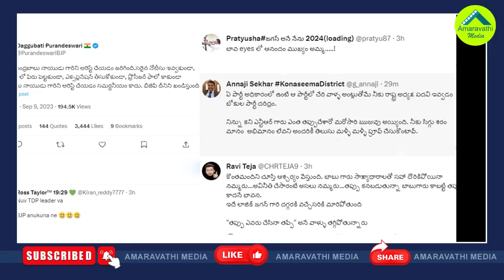చంద్రబాబుకు పురందేశ్వరి మద్దతు..నెటిజన్ల ఊహించని రియాక్షన్|Purandeswari Reacts On Chandrababu Arrest